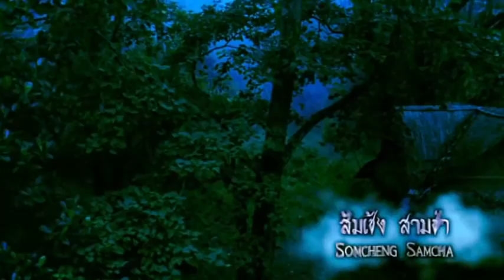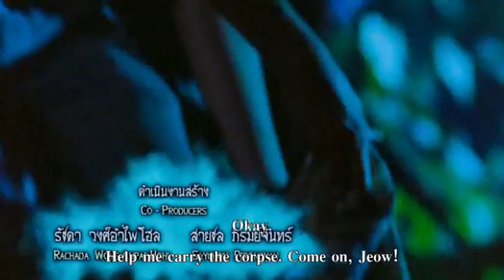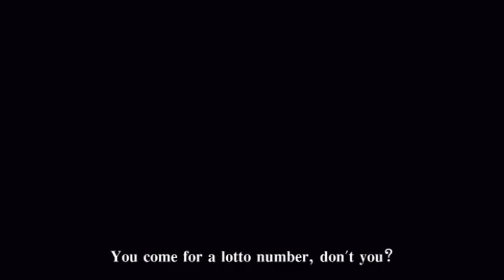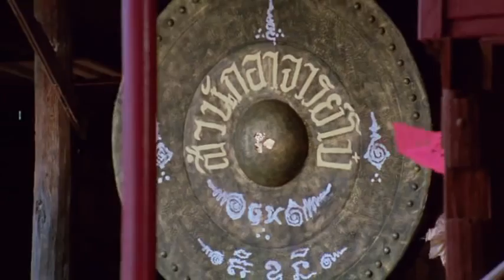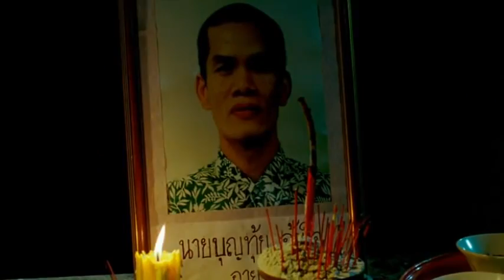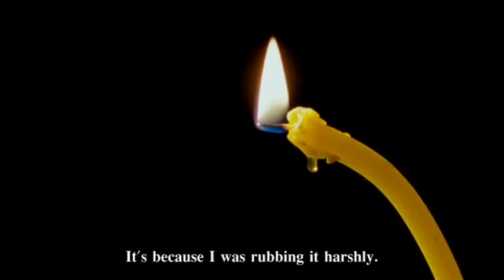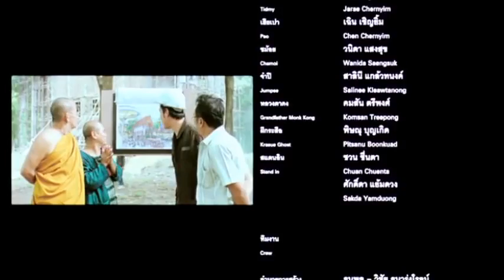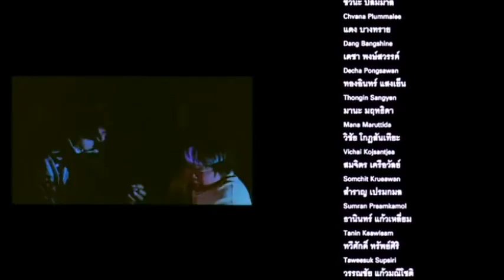Ghost & Master Boh Thai Comedy - Thai Action Movies 2019 - New Thai Movies